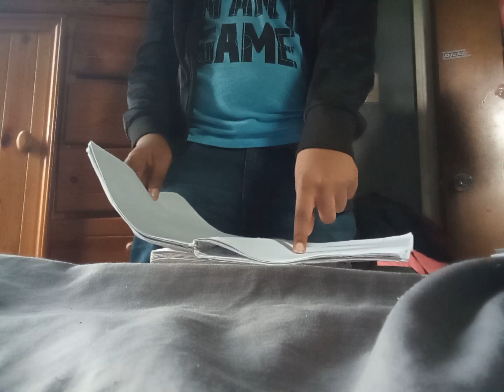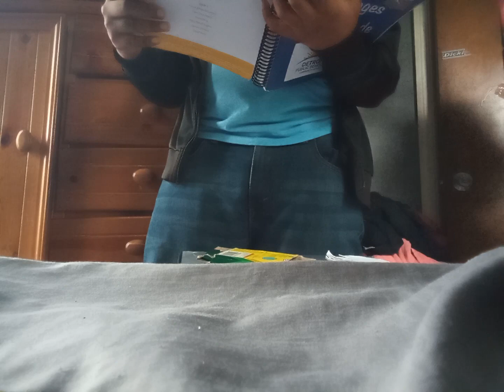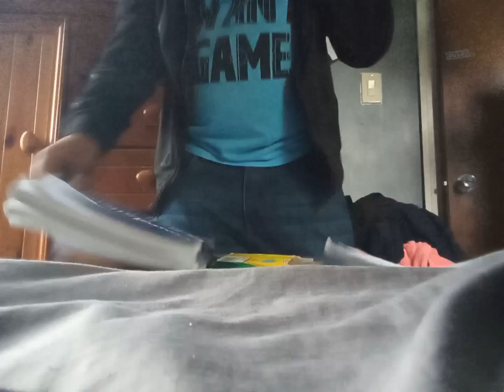William goes to school deleted scene 2